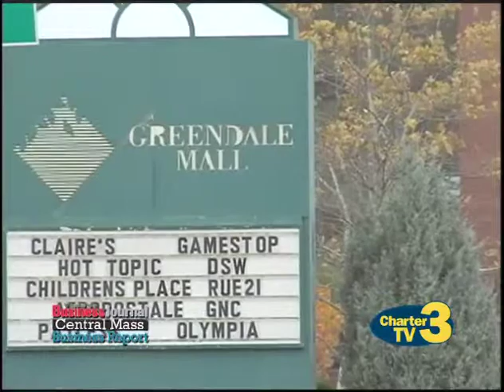Central Mass Business Report - February 29th, 2016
Worcester Business Journal Central Mass Business Report for February 29th, 2016. Watch Brad's segment every Monday night on Charter TV3's Worcester News Tonight 10PM Update.